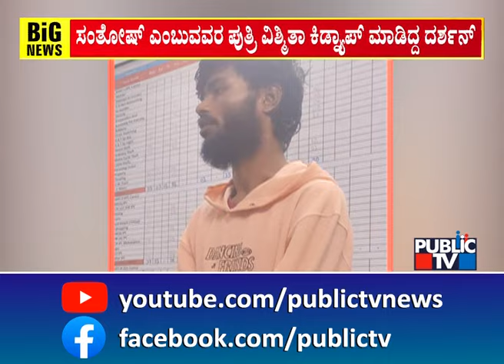ಮಗು ಕಿಡ್ನ್ಯಾಪ್ ಮಾಡಿ ದುಡ್ಡಿಗಾಗಿ ಡಿಮ್ಯಾಂಡ್...! | Ramanagara | Public TV